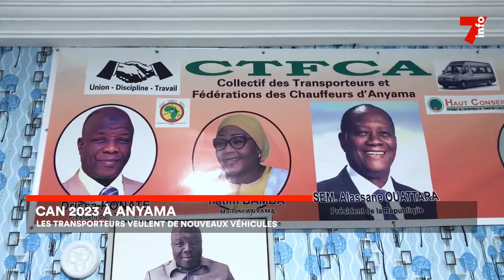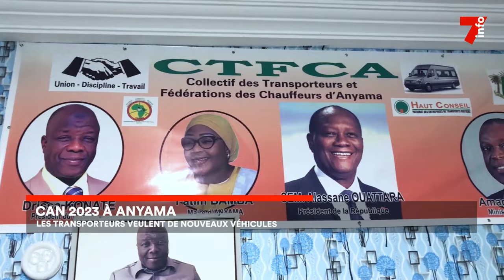Le 7 minutes du 18 novembre 2023 (édition du 6h)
1. Can 2023 : Le plaidoyer des transporteurs
2. Présidence du PDCI: Guikahué dépose sa candidature
3. Actions sociales : une ambulance pour les journalistes
4. Colloque sur l’ivoirinie : Cinnaitre son identité culturelle pour mieux vivre ensemble.

7info est la première chaîne d'information en continu en Côte d'Ivoire. Retrouvez ici en replay nos programmes et restez informés en temps réel en vous abonnant à nos différentes plateformes :